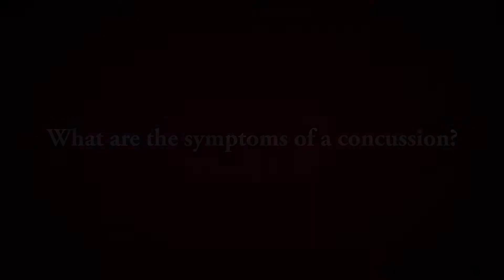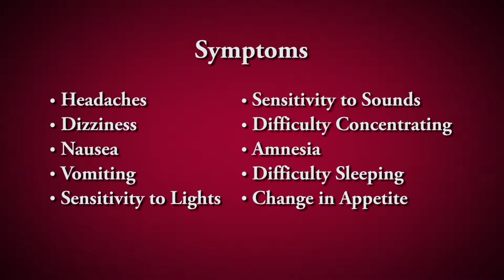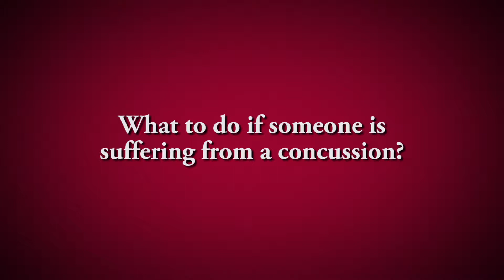TrinityTALK edu - Concussions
Trinity Clinic Orthopedic and Sports Medicine Physician, Dr. Cathy Fieseler, talks about concussions, the symptoms and what to do if you're suffering from a concussion.